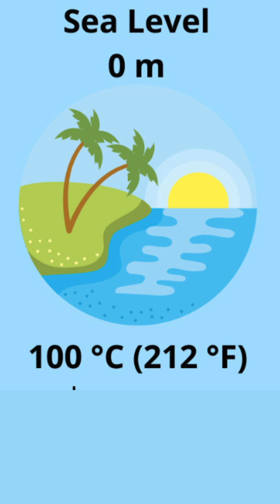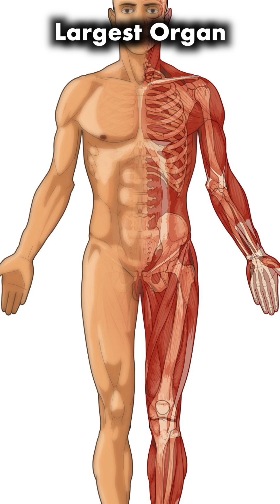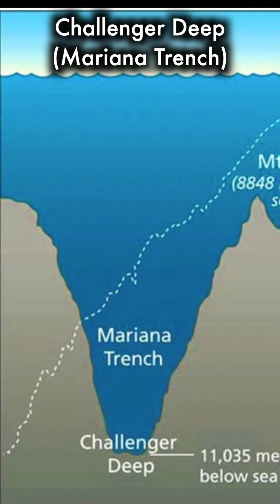Are You Smart? GK003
Test your knowledge with these 15 fun and challenging questions! From pop culture to history to science, these questions will put your brain to the test and teach you something new. Get ready to think fast and try to score a perfect 15/15. Can you do it?